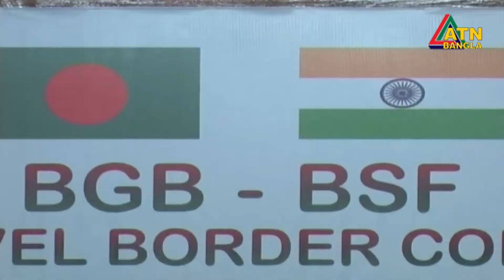সীমান্তে গুলিতে নিহত সবাই অপরাধী: বিএসএফ ডিজি | Shooting | Border | ATN Bangla News